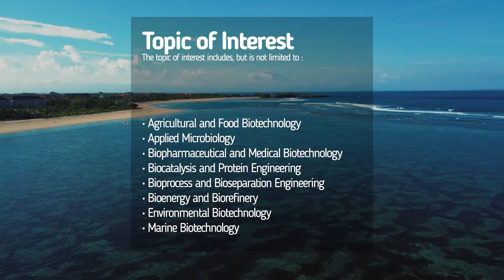Teaser ACB ISBE 2022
About ACB-ISBE 2022

The Asian Congress on Biotechnology (ACB) 2022 is an international conference jointly organized by the Asian Federation of Biotechnology (AFOB) and the Research Center for Biomedical Engineering Universitas Indonesia (RCBE UI). The ACB 2022 is held in conjunction with The 7th International Symposium on Biomedical Engineering (ISBE). We aim to provide a platform for researchers and young scientists worldwide to present novel findings and discuss the future of biotechnology and biomedical engineering for 2022 and beyond. The meeting will include a variety of important sessions ranging from applied microbiology, medical biotechnology, nanotechnology, biomaterials/regenerative medicine, synthetic biology, and more.